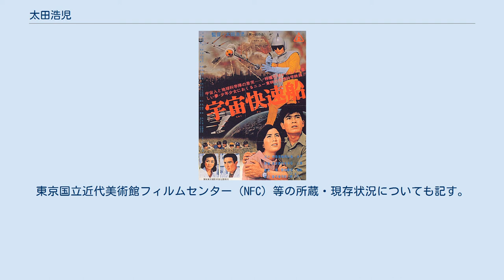太田浩児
太田 浩兒（おおた こうじ、1928年8月8日 - 1988年10月13日）は、日本の映画プロデューサー、映画監督、脚本家である。
 第一回監督作品『宇宙快速船』（1961年）公開時のポスター。
 1928年（昭和3年）8月8日、神奈川県横浜市に生まれる。
 東京市大森区調布嶺町（現在の東京都大田区鵜の木）の旧制・東京中学校（現在の東京高等学校）を卒業して旧制・東京高等師範学校に進学、同校は1949年（昭和24年）5月に設立された新制・東京教育大学（現在の筑波大学の母体）に包括されたため、同学哲学科に在籍、1953年（昭和28年）3月に同学を卒業した。
「好きな映画で生活していこう」と考え、同年4月2日、定期採用第2期生として東映に入社した。
企画本部に配属され、東京撮影所演出部に配転された。
同年1月29日に第1作が公開された小石栄一監督の『魚河岸の石松』シリーズ（1953年 - 1958年）や、内田吐夢監督の『どたんば』（1957年）、『森と湖のまつり』（1958年）、家城巳代治監督の『素晴らしき娘たち』（1959年）、あるいは伊賀山正光、1959年（昭和34年）2月11日公開の『黒い指の男』で監督に昇進した先輩の飯塚増一らの作品に助監督として参加している。
 満33歳の誕生日を目前とした1961年（昭和36年）7月19日、ニュー東映ラインで公開された千葉真一の主演作『宇宙快速船』をもって、監督に昇進した。
翌1962年（昭和37年）には東映商事（現在の東映エージエンシー）が製作した住友銀行（現在の三井住友銀行）のPR映画『ある日のバス通り裏』を監督、同作は1958年（昭和33年）4月7日 - 1963年（昭和38年）3月30日にNHK総合テレビジョンで生放送されたテレビドラマ『バス通り裏』のスピンアウト作品である。
1963年3月31日公開の『特別機動捜査隊』、同年5月12日公開の『特別機動捜査隊 東京駅に張り込め』をそれぞれ監督した後、恩師・家城巳代治の監督作『路傍の石』（1964年6月14日公開）ではチーフ助監督を、同じく内田吐夢の監督作『飢餓海峡』（1965年1月15日公開）ではセカンド助監督を務めている。
1965年（昭和40年）1月15日に公開された『あの雲に歌おう』を最後に監督作はなく、1966年（昭和41年）6月4日に公開された深作欣二の監督作『カミカゼ野郎 真昼の決斗』の共同脚本に参加して以降は、プロデューサーに転向した。
 プロデューサー転向第1作は、同年10月25日に公開された『北海の暴れ竜』（監督深作欣二、主演梅宮辰夫）で、植木照男に次いで企画としてクレジットされた。
以降、深作欣二、鷹森立一、山口和彦らの作品を多く手掛けた。
1969年（昭和44年）4月8日 - 同年6月17日に放映された『笑ってよいしょ』で初めて連続テレビ映画を手がける。
1970年（昭和45年）5月23日に公開された『やくざ刑事』（監督野田幸男）はシリーズ化し、計4作を手がけた。
1977年（昭和52年）には、水島新司の『ドカベン』（監督鈴木則文）、梶原一騎・影丸譲也の『空手バカ一代』（監督山口和彦）といった当時の人気少年マンガを実写映画化した。
 1980年（昭和55年）以降は、『二百三高地』（監督舛田利雄、1980年8月2日公開）とテレビ映画『二百三高地 愛は死にますか』、『大日本帝国』（監督舛田利雄、1982年8月7日公開）、『日本海大海戦 海ゆかば』（監督舛田利雄、1983年6月4日公開）といった大作戦争映画を立て続けに手がけた。
『日本海大海戦 海ゆかば』公開直後の1983年（昭和58年）8月7日、東映を定年退職する。
1年半後の1985年（昭和60年）3月には、内田吐夢の評伝『夢を吐く 人間内田吐夢』を上梓する。
同書に記された当時の肩書は「東映東京撮影所チーフプロデューサー」であった。
1986年（昭和61年）5月24日に公開された『白い野望』（監督出目昌伸、主演草刈正雄）を発表、同作が生前最後の作品となった。
生前は埼玉県志木市に居を構えていた。
 1988年（昭和63年）10月13日、死去した。
満60歳没。
 特筆以外すべてのクレジットは「企画」である。
東京国立近代美術館フィルムセンター（NFC）等の所蔵・現存状況についても記す。
 国立国会図書館蔵書等にみる単著・論文等の書誌である。